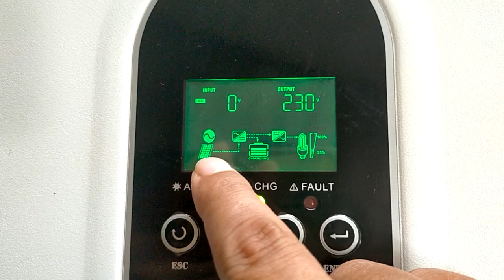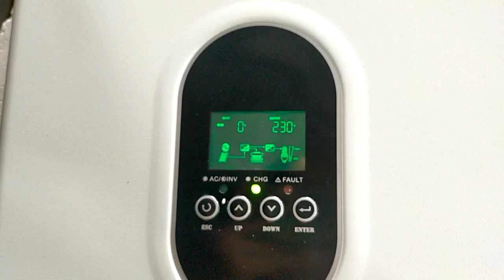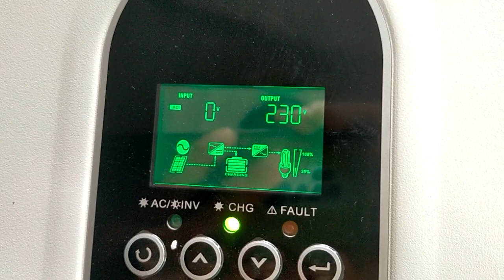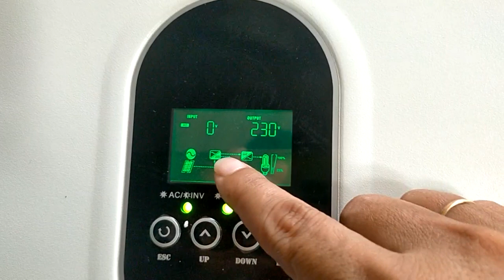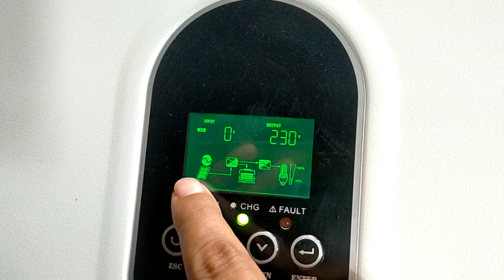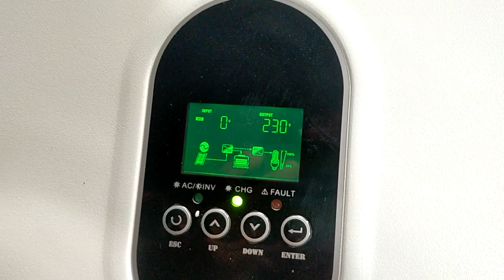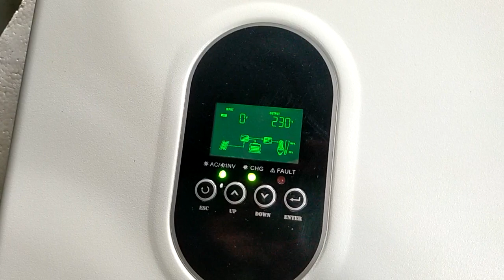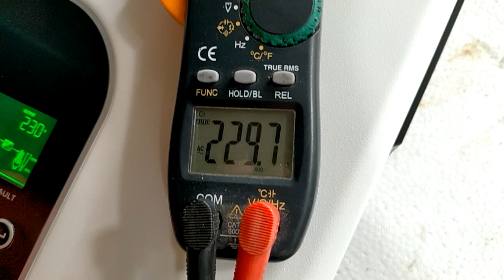Vội vã làm 1 video phục vụ câu hỏi cấp bách của ae thợ xem kênh zalo 0948932417